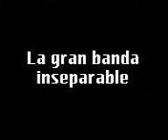La banda.3gp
la why family